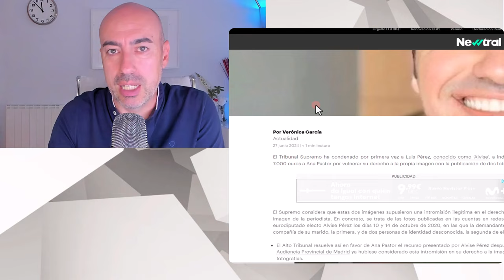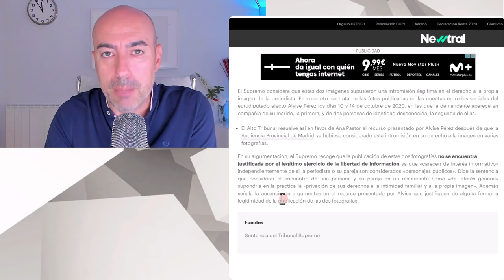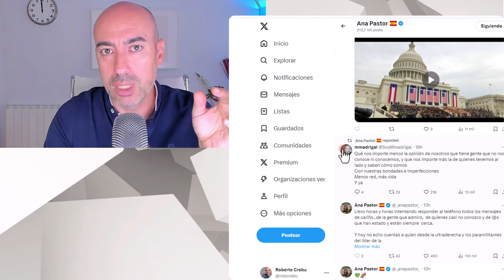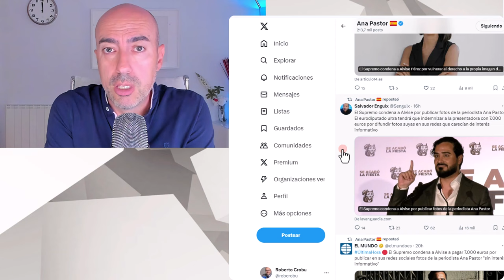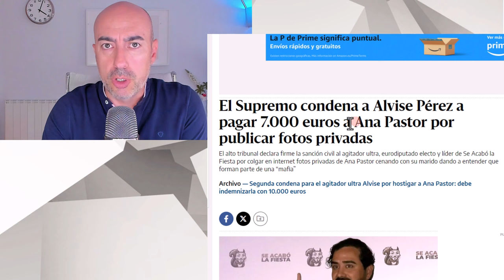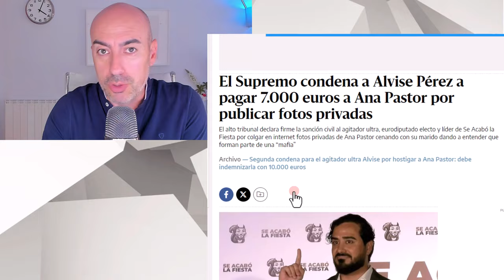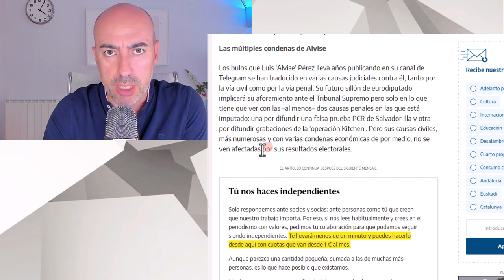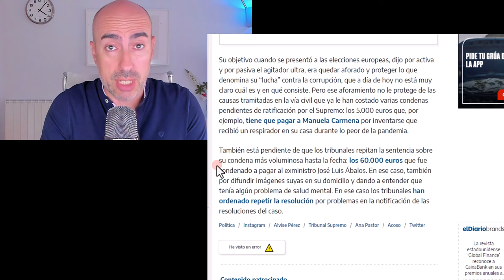📛 EL SUPREMO CONDENA ALVISE ANTES DE SU AFORAMIENTO 📛 Psicólogo analiza motivación de la sentencia